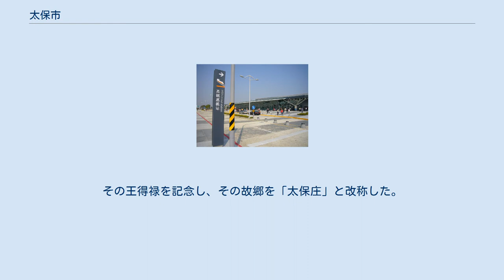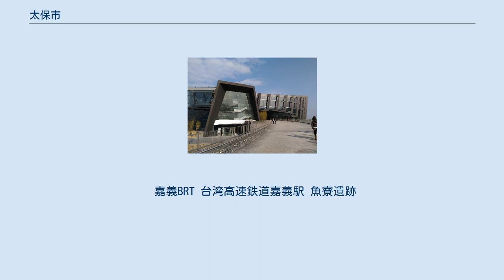太保市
牛将軍廟 嘉義県立野球場 太保市（タイバオ/たいほ し）は台湾嘉義県の中西部に位置する同県の県庁所在地。
嘉義都市圏の中にあって､嘉義市の衛星都市である。
 太保市は東を嘉義市、水上郷と、南を鹿草郷と、西を朴子市、六脚郷と、北は朴子渓谷新港郷、民雄郷と接している。
嘉南平原の水源灌漑地区に位置し、地勢は平坦であり、大部分の住民は製造業と農業に従事している。
嘉義市への通勤率は約17.5％。
 太保市の旧名は「溝尾庄」である。
1786年、林爽文の反乱の影響が台湾中部から南部にかけて広がると、郷人の王得禄は壯丁を募り政府軍に協力して反乱鎮圧に従事し、その功績により千総に封じられ、また1806年には海賊蔡牽の平定での功績が認められ浙江提督に封じられている。
1838年、台湾に戻った王得禄は「太子太保」が加封され、清代を通じて最も高い官位を得た台湾人となった。
その王得禄を記念し、その故郷を「太保庄」と改称した。
なお王得禄は1841年、アヘン戦争に際して澎湖の守備に従事しながら病歿した。
生前の功績を評価した清廷により「太子太師」と追贈されている。
「太保郷」は1991年、県庁の移転に伴い県轄市に昇格し現在に至っている。
太保市は新嘉義駅と嘉義アジア芸術文化博物館の設立の後で､速く発展する所になる。
 嘉義BRT 台湾高速鉄道嘉義駅 魚寮遺跡